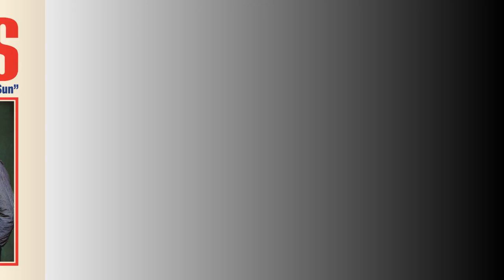Revengeance Red Sun But The Rhymes Are Swapped